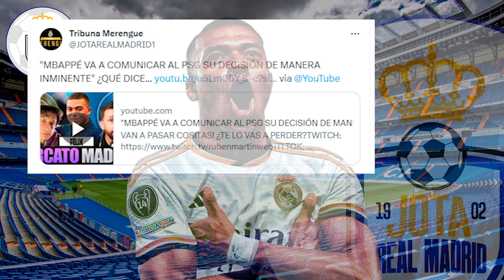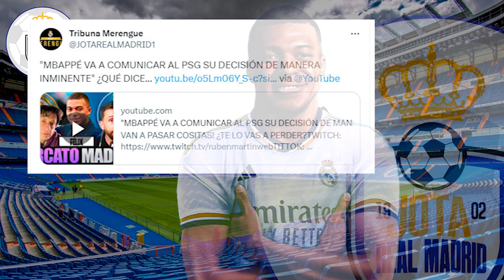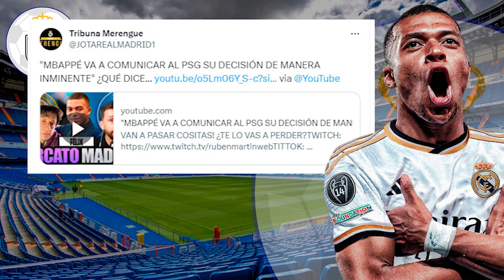ANUNCIO INMINENTE | JFD deja claro que SE VIENE ALGO Y GORDO